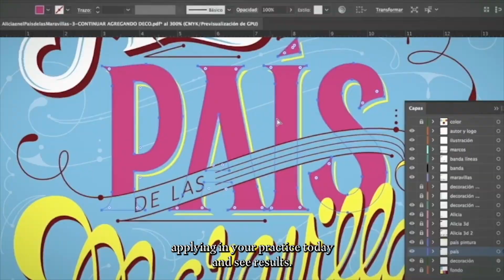Free Lettering Masterclass with Martina Flor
Join my upcoming Lettering Masterclass called "From Amateur to Pro: Success Frameworks To Master Hand Lettering, Populate Your Portfolio With Stunning Artwork And Attract Paid Assignments — Even If You Are Just Starting".

WHAT YOU'LL LEARN:

➵ The one thing you need to gain momentum and finally go from amateur to pro.
➵ The mistakes that all aspiring lettering artists need to avoid – if seeing real progress in your work is what you want
➵ The one thing that differentiates successful lettering artists from the rest of mortals – and that you can have too!
➵ The one thing that is stunting your growth and that you will find by joining this masterclass.
➵ How to put your foot in the door as a professional lettering artist and turn your passion into your livelihood.
➵ And more…

When: FEBRUARY 21st AT 09:00 AM ET.
If you cannot make it, don't worry. I'll send you a replay right afterwards, but you’ve to sign up in order to receive it.